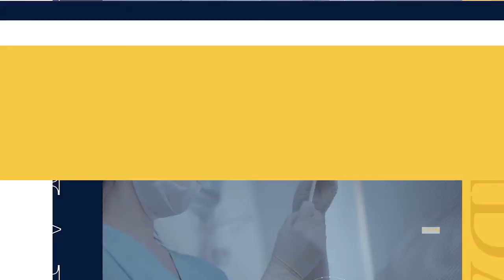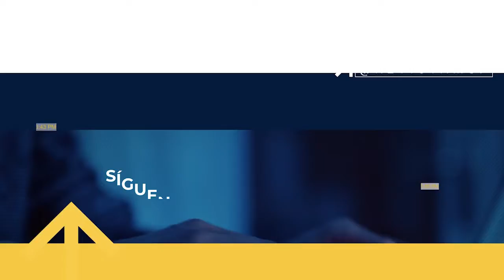MSP Edición Diaria 3 de junio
Ahora | 77 nuevos médicos puertorriqueños reciben su grado en medicina y la mayoría son aceptados en programas de residencia en instituciones de mayor prestigio como Mayo Clinic y Harvard. Estas son algunas noticias de MSP/Am: Edición Diaria: Titulares de hoy.
ProfesionalesDeLaSalud: La Universidad Central del Caribe gradúa a 153 nuevos profesionales de la salud.
68% de los nuevos profesionales de la salud de la Universidad Central de Caribe son mujeres.
Más del 50% de los graduados son primera generación de profesionales de la salud.